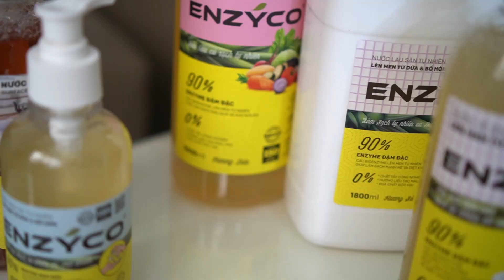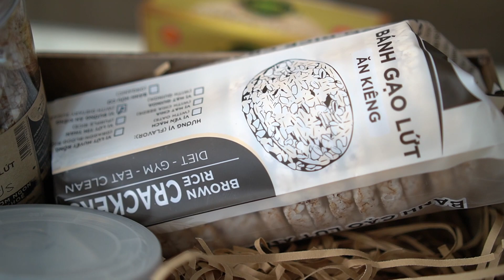VỚI 1 TRIỆU MUA QUÀ TẾT HEALTHY CHO MẸ | SERIES ĐÓN TẾT CÙNG MẸ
Chào mừng các bạn đến với thành phố biên hoà nơi mà sky sinh ra, tuần này khi về quê ăn tết, các bạn hãy cùng sky kết nối với mẹ mình nhiều hơn thông qua hoạt động chọn quà cho mẹ hay tập gym cùng mẹ, nào hãy cùng bắt đầu series đón tết cùng mẹ với coach sky nha.
Các món Sky mua
Chất xơ tiêu hoá Ovatar : Thảo dược 1 thế giới ( bạn search trên Google nha )
Đồ làm bếp từ thiên nhiên : Lai Day Refill Station 47 Quốc Hương, Quận 2